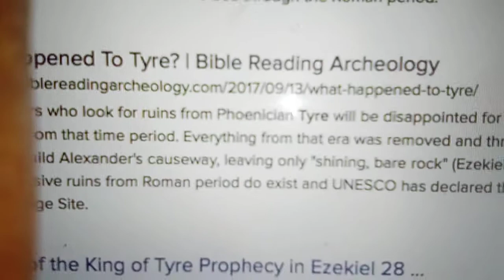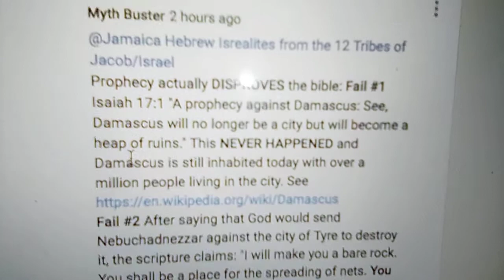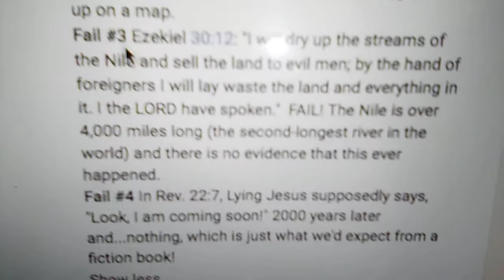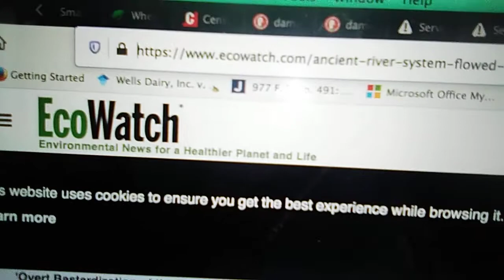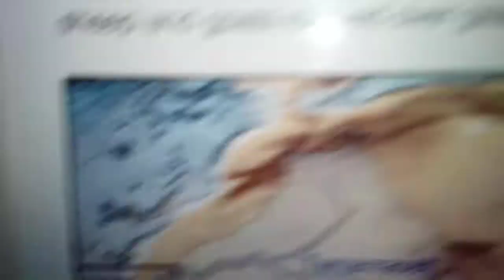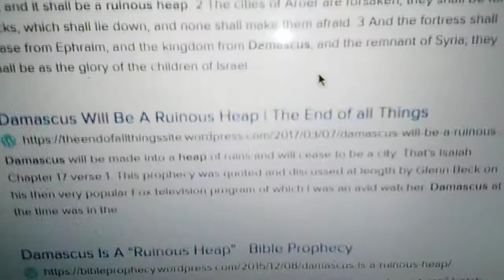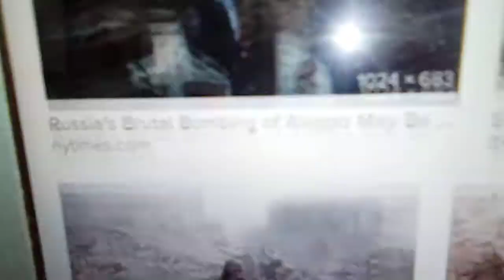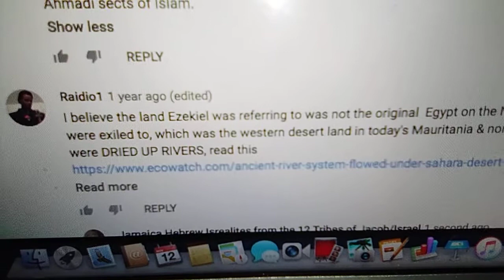Damascus ruinous heap. Tyre Tyrus stone. Egypt Nile dry up. 2000 year yet Jesus no return. Explained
MYTHBUSTER, DOES NOT RESEARCH FROM CREDIBLE SOURCES:
Why atheists attack Bible prophesy without doing research and become false teachers to their own ruin. Fulfil Psalm 14v13-14 The fool...

ACCORDING TO MYTHBUSTER:

 Fail #1 Isaiah 17:1
 (Ezekiel 26:7-14).
FAIL!  Tyre was rebuilt and still exists today.  Look it up on a map.
Fail #3 Ezekiel 30:12:
Fail #4 In Rev. 22:7,

BIBLE PROPHESY HOW IT WORKS.   Jehovah appoints His prophets and tells them what will happen in specific generations to nations, kings, peoples, places, events, and so forth.  It is the only book on earth of its kind.  Some prophesies are are result of behaviour, reward, punishment eg. Duet 28 blessings and curses .  Some are against or for nations, see Genesis 10 Table of Nations.  The prophets of Jehovah prophesy from beginning to the end of the world.  Some prophesies are already fulfilled, some are happening now and some are in the future, not yet happened.

ACCORDING TO BIBLE LISTED BELOW WE PROVE WHEN THE PROPHESIES HAPPENED IN THE PAST, HAPPENING , NOW OR NOT YET HAPPENED:

DAMASCUS A RUINOUS HEAP:  Battle_of_Damascus_(2012)
Under Ahaz it was taken by Tiglathpileser, 2 Kings 16: 7, 8, 9, the kingdom of Damascus brought to an end, and the city itself destroyed, the inhabitants being carried captive into Assyria. 2 Kings 16v9. Isaiah7v8. Amos 1v5.  AFTERWARDS, it passed successively under the dominion of the Assyrians, Babylonians, Persians, Macedonians, Romans and Saracens (Arabs), and was last captured by the Turks in 1516 AD.
Damascus according to Josephus was founded by Uz , grandson of Shem.
  Today Damascus is run and ruled by Edomite /Arabs/ mixed bloodline.  Damascus and Syria is still in a civil war in 2020.
Damascus,Syria fell again in AD . 2024 Dec 7

EGYPT RULED BY ISLAM AND ARABS AND OTHER MIXED BLACK/WHITE BLOODLINES

6. Egypt - 87,336,965 . Islam is the dominant religion in Egypt, with around 94.7% of the country's population being Muslims.

TYRE TYRUS PHOENICIA Prophesies fulfilled see Page 715-718 Nelson's Quick Reference Bible Dictionary
What Happened To Tyre?

Today, visitors who look for ruins from Phoenician Tyre will be disappointed for nothing at all remains from that time period. Everything from that era was removed and thrown into the sea to build Alexander's causeway, leaving only "shining, bare rock" (Ezekiel 26:4).Impressive ruins from Roman period do exist and UNESCO has declared the area a World Heritage Site

EGYPT NILE DRYING UP, WHEN DID IT HAPPEN, AND IT IS HAPPENING NOW
Rivers dry up and after many periods water also return to their river beds all the time, that is very common

Ancient River System Flowed Under Sahara Desert (It Would Rank 12th largest Drainage Basin on Earth Today)
Cole Mellino

SCOFFERS, IT'S BEEN 2000 YEARS JESUS NOT RETURN. FAILED?

People perish because they don't read or don't understand what they read:

HOW TIME IS MEASURED WITH CHRIST:
 2 Peter 3:8
    But, beloved, be not ignorant of this one thing, that one day is with the Lord as a thousand years, and a thousand years as one day.

GENTILES will be in power til their time is up:
 Luke 21:24

 And they shall fall by the edge of the sword, and shall be led away captive into all nations: and Jerusalem shall be trodden down of the Gentiles, until the times of the Gentiles be fulfilled.

WHEN DOES CHRIST RETURN?
 Matthew 24:44
    Therefore be ye also ready: for in such an hour as ye think not the Son of man cometh.
Matthew 25:13
    Watch therefore, for ye know neither the day nor the hour wherein the Son of man cometh.
Luke 12:40
    Be ye therefore ready also: for the Son of man cometh at an hour when ye think not.

1000 YEARS HOW MANY TIMES IN REVELATION?

 Revelation 20:2
    And he laid hold on the dragon, that old serpent, which is the Devil, and Satan, and bound him a thousand years,

 Rev 20:3
    And cast him into the bottomless pit, and shut him up, and set a seal upon him, that he should deceive the nations no more, till the thousand years should be fulfilled: and after that he must be loosed a little season.

 Rev 20:5
    But the rest of the dead lived not again until the thousand years were finished. This is the first resurrection.

 Rev 20:6
    Blessed and holy is he that hath part in the first resurrection: on such the second death hath no power, but they shall be priests of God and of Christ, and shall reign with him a thousand years.

 Rev 20:7
    And when the thousand years are expired, Satan shall be loosed out of his prison,